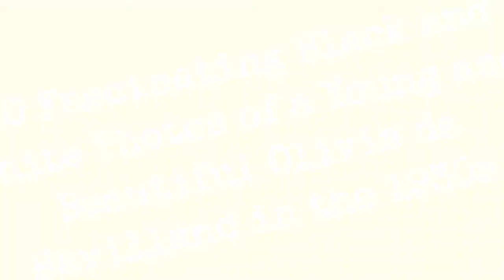20 Fascinating Black And White Photos Of A Young And Beautiful Olivia De Havilland In The 1930S !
Best known as Melanie in Gone with the Wind, actress Olivia de Havilland won Academy Awards for her roles in To Each His Own and The Heiress. On July 26, 2020, Olivia de Havilland passed away in her sleep at her home in Paris, France.

Born on July 1, 1916, in Tokyo, Japan, de Havilland spent much of her youth in California. She moved there with her mother and younger sister, Joan, after her parents divorced. De Havilland caught her big break in 1933 with her stage role as Hermia in a Max Reinhardt production of William Shakespeares A Midsummer Nights Dream at the famed Hollywood Bowl.

De Havilland earned the chance to reprise her role in the 1935 film adaptation with Dick Powell and James Cagney. Along with her coveted part, she also landed a seven-year contract with Warner Brothers. The studio soon paired her with one of her frequent co-stars, Errol Flynn. The duo first appeared together in the action-adventure tale Captain Blood (1935).

De Havilland continued to work with Errol Flynn, and they proved to be a popular on-screen couple. She played Maid Marian to his Robin Hood in 1938s The Adventures of Robin Hood. While these films were entertaining, they did little to reveal de Havillands talents as a serious performer.

0:00 - Intro

?sub_confirmation=1
❤️About Us❤️